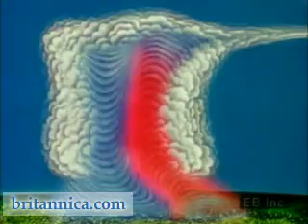Lightning: Formation of a Thunderstorm (Britannica.com)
CLICK HERE for RELATED CONTENT